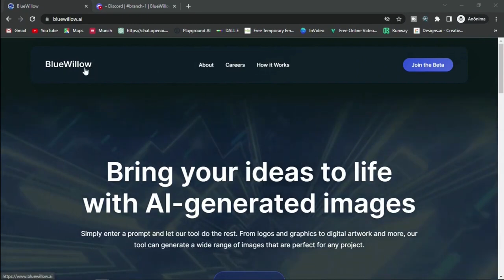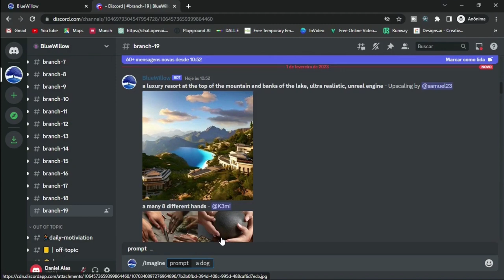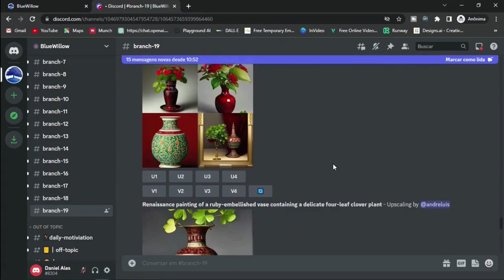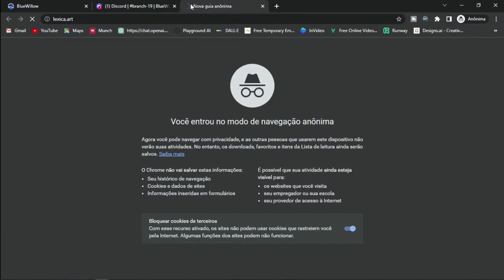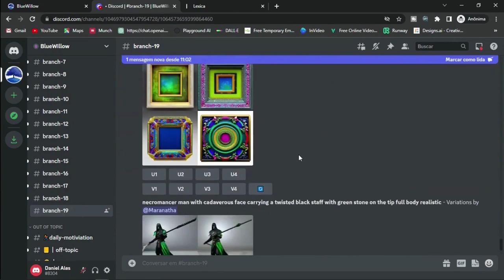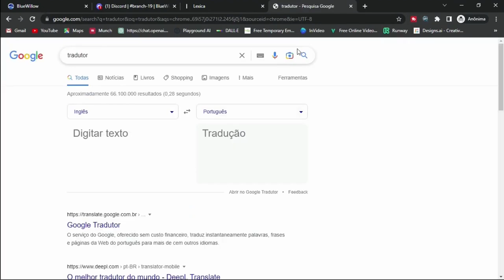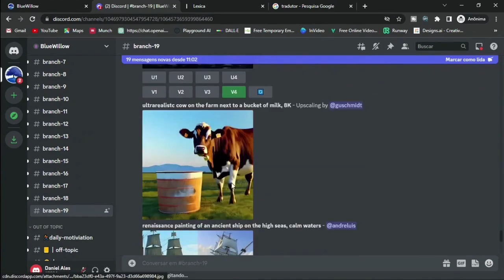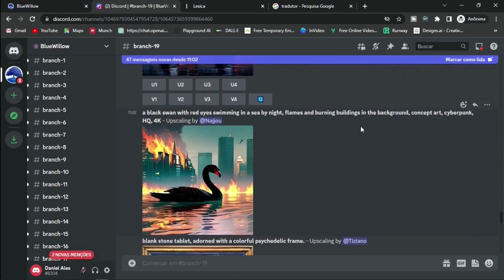GRÁTIS E ILIMITADO! CONHEÇA O BLUEWILLOW PARA GERAR IMAGENS COM INTELIGÊNCIA ARTIFICIAL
Olá!
Se você está acostumado ao MidJourney, mas acha caro e não tem condições de pagar o plano pago, esse vídeo é para você!
Conheça o BlueWilliow, ferramenta similar ao MidJourney onde você consegue utilizar gratuitamente e sem limites de imagens! Isso mesmo, você não ouviu errado, o BlueWilliow é grátis e sem limite de imagens!

Quer conhecer mais? Então assiste o vídeo até o final e confere essa inteligência artificial incrível que irá te ajudar muito!

E deixa nos comentários se tiverem alguma dúvida!

Equipamentos utilizados para esse vídeo:
💻Notebook Lenovo:

🎤Microfone Condensador para PC com Tripé e Cabo P2:

⌨Combo Teclado e Mouse sem fio Logitech MK235:

✅AM-KVM 201CL 2 em 1, HDMI/USB KVM Switch, Suporte HD 2K*4K 2 Hosts,Compartilhe 1 Monitor/Keyboard& Mouse Set:

Iniciando hoje essa jornada em busca de facilitar a sua vida no que se refere a diversos temas relacionados a informática.

Aqui você irá aprender dicas e ver tutoriais sobre Windows, Office, Canva, Shotcut, Android, além de dicas e novidades de tecnologia para facilitar a sua vida!

O foco aqui é resolver o seu problema tecnológico!